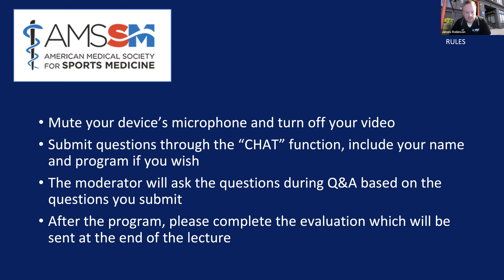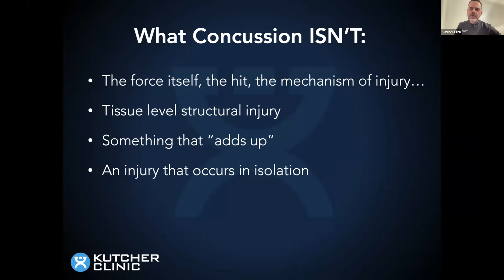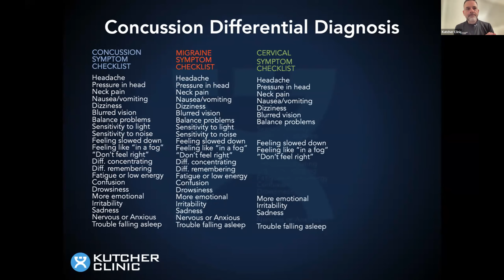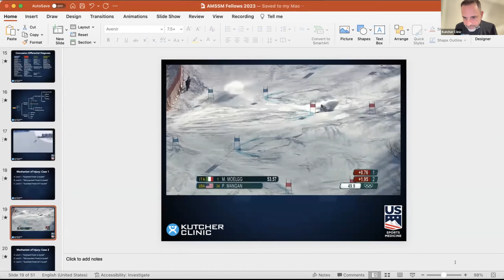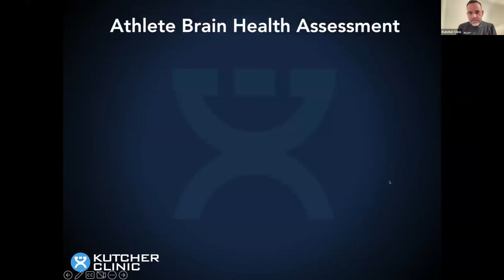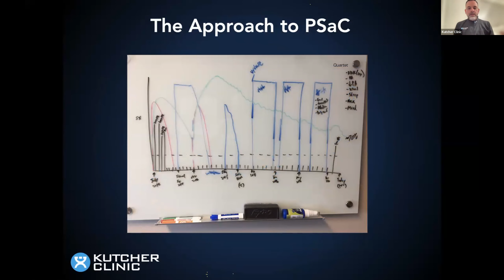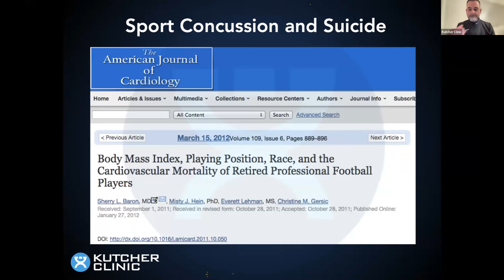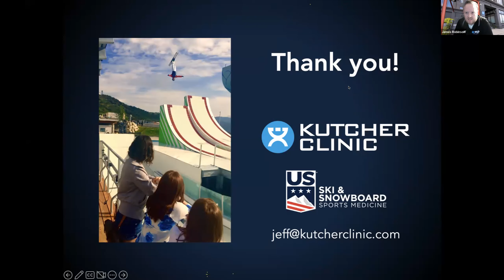Sports Neurology | National Fellow Online Lecture Series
Jeffrey Kutcher, MD, shares a lecture on Sports Neurology as part of the AMSSM National Fellow Online Lecture Series. The session was moderated by James Robinson, MD.